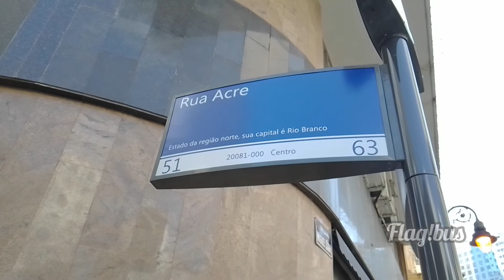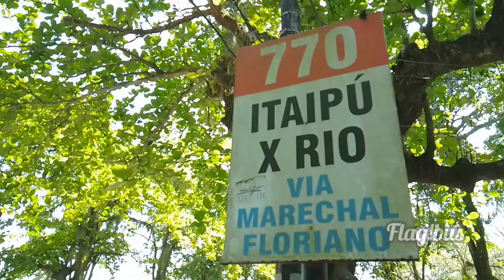Flagrando Viagem: Viação Pendotiba Rio x Itaipu e Itacoatiara parte 1